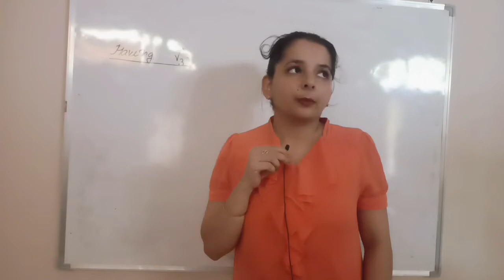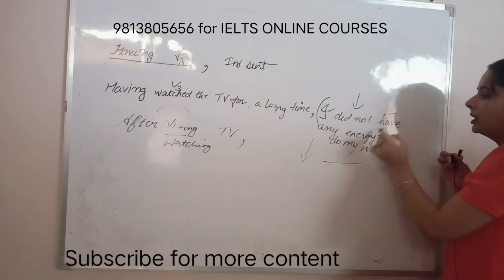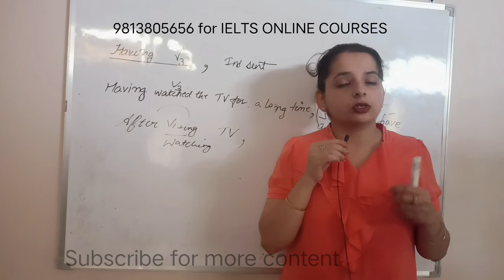Use Of Having + V3 Easiest Explanation | English Grammar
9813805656 for IELTS ONLINE COURSES